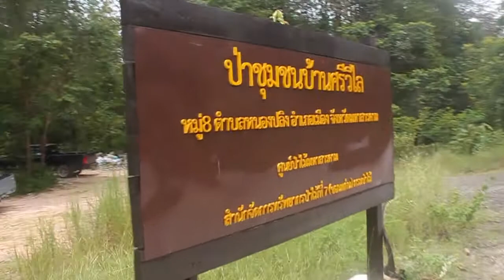หนีโควิดเข้าป่าหาเก็บเห็ด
วิถีชีวิตชาวบ้านอีสาน เลี้ยงวัว เลี้ยงควาย การปรุงอาหารของภาคอีสาน